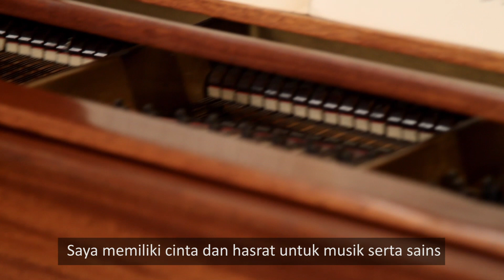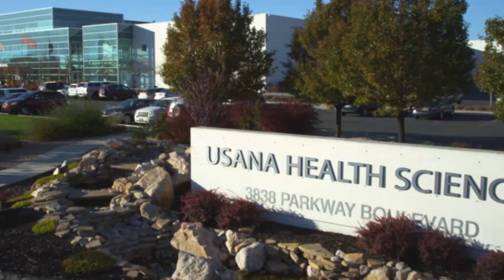Dr. Myron Wentz - Under the Microscope | USANA Indonesia Video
Perjalanan founder USANA - Dr. Myron Wentz dalam menciptakan suatu teknologi sains yang berfokus pada sel dan tentunya sisi lain dari seorang scientist dapat ditemukan dalam video ini. Happy Watching!